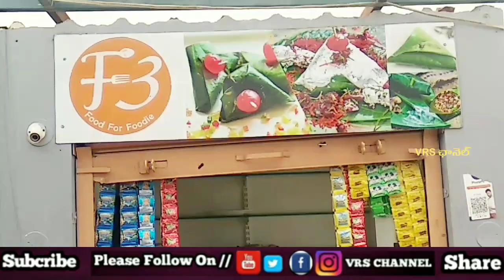Famous Tea Point at Kamkole | F3 Restaurant || Munipally Mandal || Sangareddy District | vrs vlogs